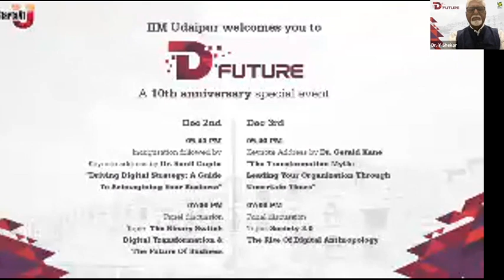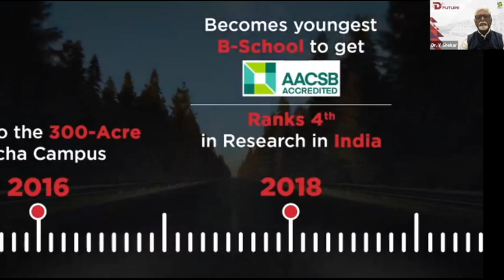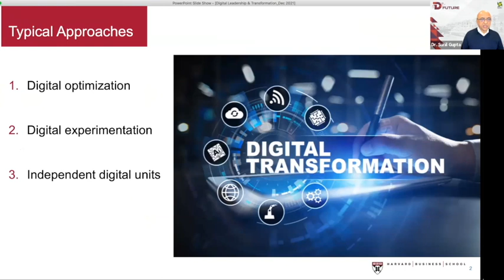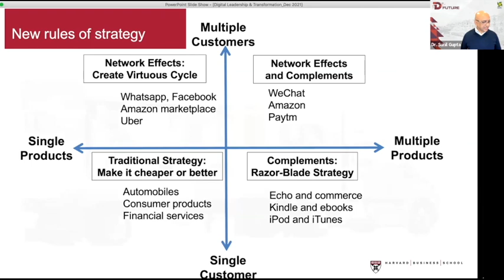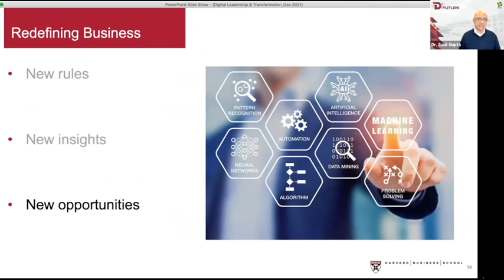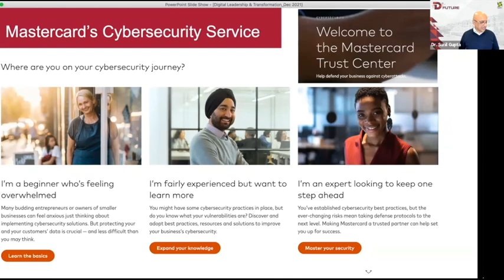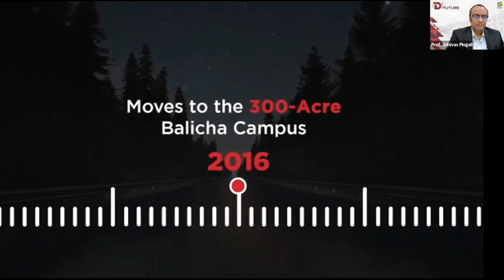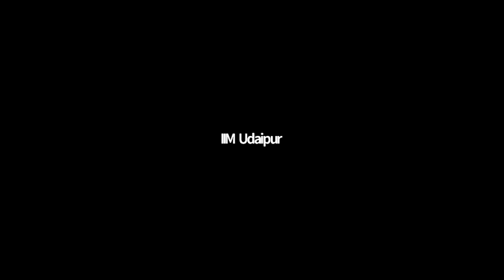D'FUTURE | Day 1 | 'Driving Digital Strategy: A Guide to Reimagining Your Business'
As part of its 10th Anniversary, IIM Udaipur hosted a two-day special global virtual event, D'FUTURE, focused on the future of the Digital Business World. The event brought together globally renowned professors and international authors in the digital domain to share insights on Digital Transformation. It witnessed industry leaders from India, Singapore, and the UK, who addressed the audience and participated in panel discussions on varied topics of current interest.

The inauguration of the two-day virtual event by Professor Janat Shah, Director, IIM Udaipur, was followed by an interactive and enriching keynote address on 'Driving Digital Strategy: A Guide to Reimagining Your Business' by Dr. Sunil Gupta of Harvard Business School, USA. He discussed the digital strategies to deal with the challenges faced by different organisations and how business leaders can tackle uncertainties with the help of digital technology.

Post Mr. Gupta's address, a panel discussion on 'The Binary Switch: Digital Transformation & The Future Of Business' was conducted between the panelists Ms. Bidisha Nagraj, VP Global Marketing, Schneider Electric India; Ms. Kavita Chaturvedi, COO, ITC Snacks Business; and Mr. Simon Thomas, Global Head of Data and AI, Avanade, Singapore. Finally, the first day concluded with a Q&A round, where the speaker and panelists answered the queries of the audience about the impact of digital technologies in the time to come.